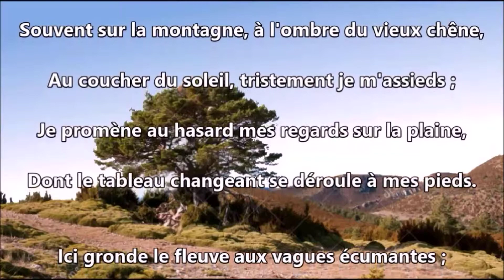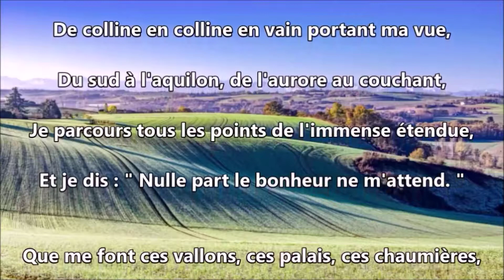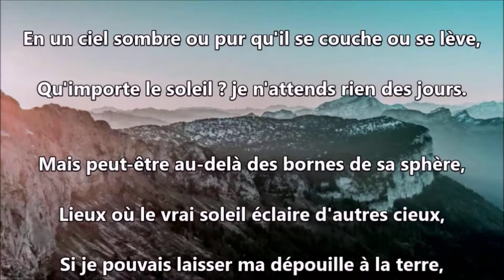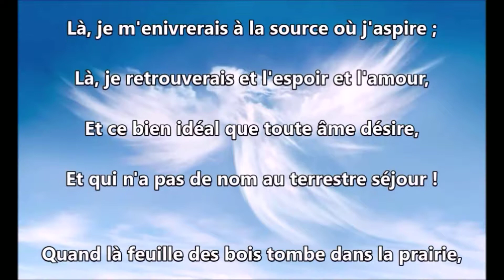L'isolement d'Alphonse de lamartine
Un MONUMENT de la poésie française ! Dit par Franber sur une musique de Robert Joly.
Avec, à la guitare: Robert Joly
Au Violoncelle : JamLady